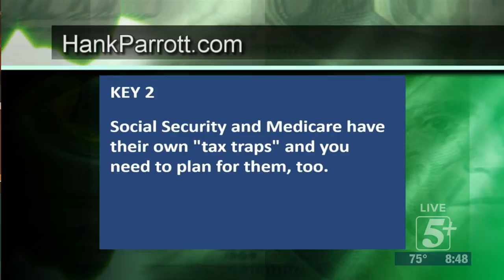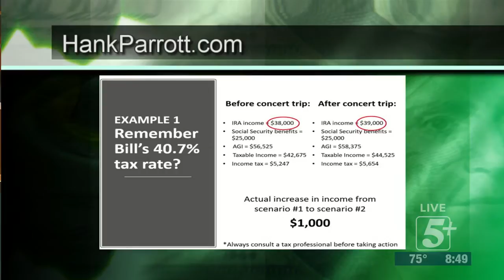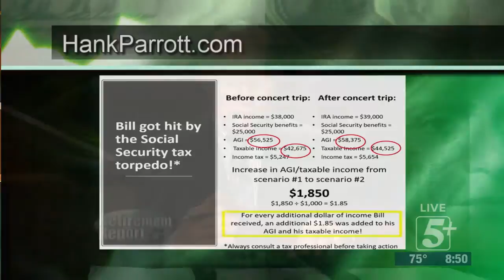Retirement Report: P.4